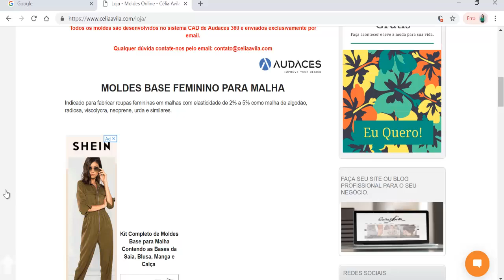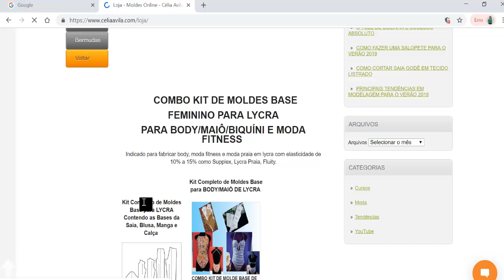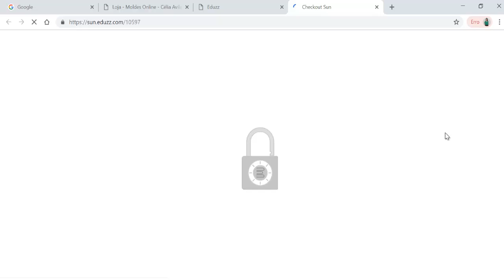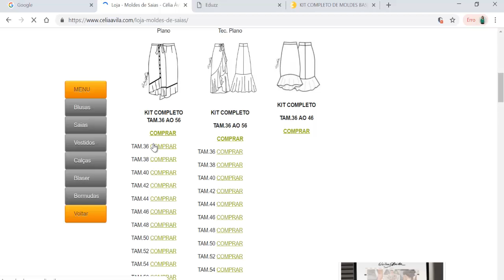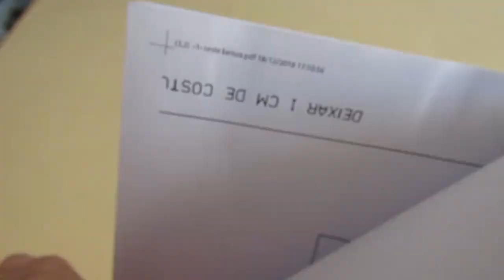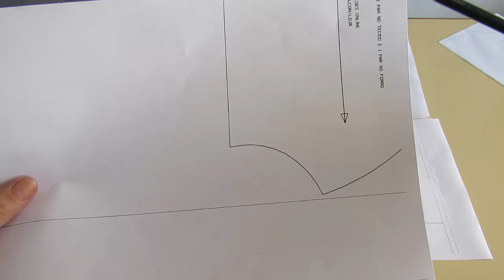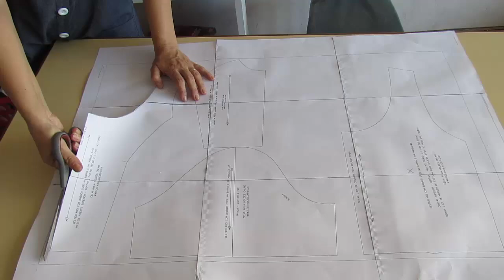COMO COMPRAR OS MOLDES E COMO MONTAR OS MOLDES DE CELIA AVILA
Neste vídeo mostro como comprar os moldes na minha loja de moldes

Também mostro como fazer para montar os moldes de forma super fácil e prática.

Para saber como imprimir os moldes em tamanho real assista ao vídeo

Se tiver alguma dúvida sobre as modelagens da minha loja de moldes entre em contato comigo pelo email

Um abraço,
Célia Ávila